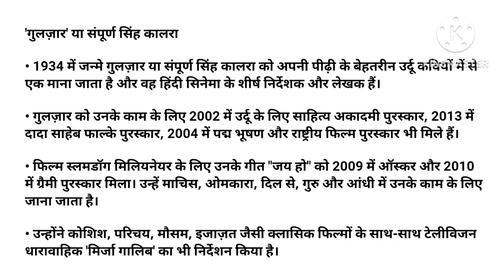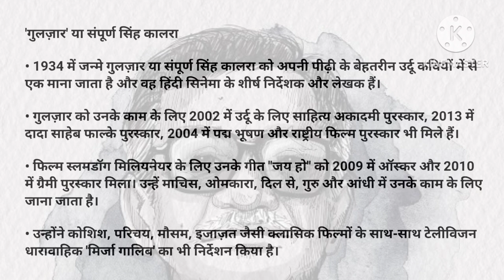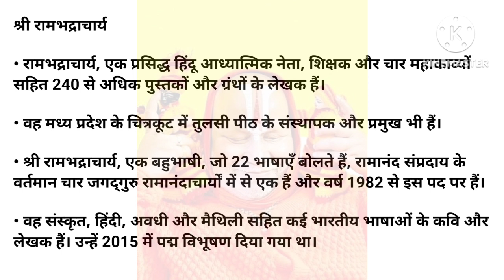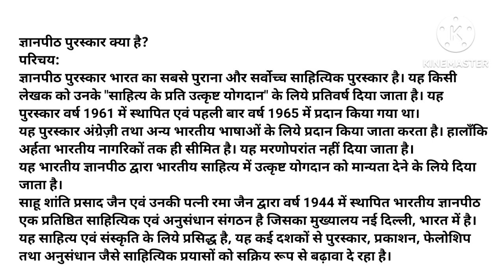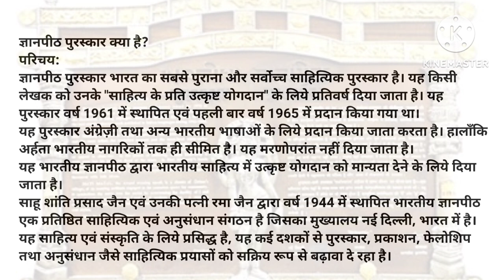ज्ञानपीठ पुरस्कार 2023 ।। Jnanpith Award 2023..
gyaanpith puraskar,
jnanpith award 2023,
2023 ke gyaanpith puraskar vijeta,
2023 ka gyanpith puraskar,
gyan peeth puraskar 2023,
2023 ka gyanpith puraskar kise mila,
prize award current affairs 2023,
prize award current affairs,
2023 ka gyanpith puraskar kise mila hai,